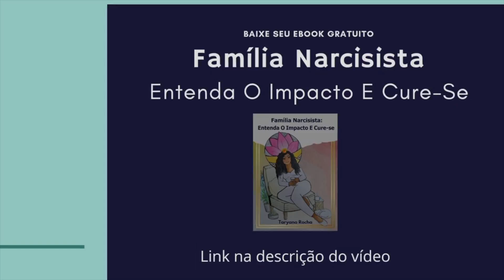Narcisistas sentem CULPA/REMORSO?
*PARTICIPE DO WORKSHOP ENTRE NO SEU PODER*

*FAMÍLIA NARCISISTA- ENTENDA O IMPACTO E CURE-SE*

*CONHEÇA A SOCIEDADE DO EU REAL*

*PLANEJAMENTO ANUAL ALINHADO COM SEU EU REAL*

Quer planejar um novo ano de acordo com seus desejos mais profundos? Adquira o “Ano Ideal do Eu Real” abaixo:

*EMPREENDEDORISMO PARA NOVATOS PERDIDOS*

Você pensa em empreender em algo alinhado com sua alma e não sabe nem por onde começar? Escrevi esse ebook com o intuito de ensinar tudo o que foi mais útil no meu caminho e que eu gostaria que alguém tivesse me falado no início.

*CONTATO*

Meu trabalho é autoral, eu não sou psicóloga, sou psicanalista, coach, empreendedora e artista. Utilize as informações aqui com responsabilidade e pergunte-se o que faz sentido para o seu Eu.